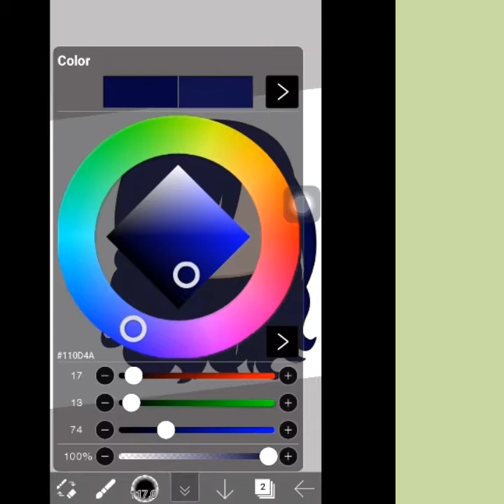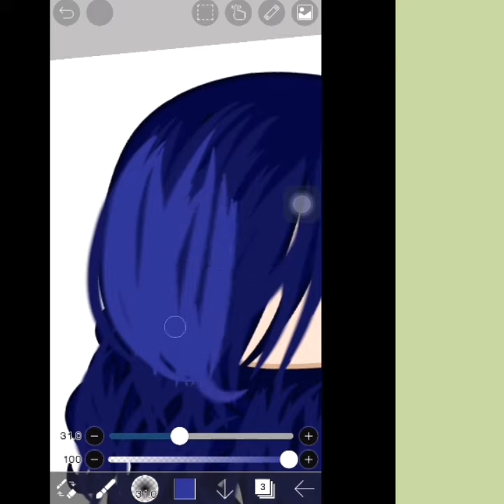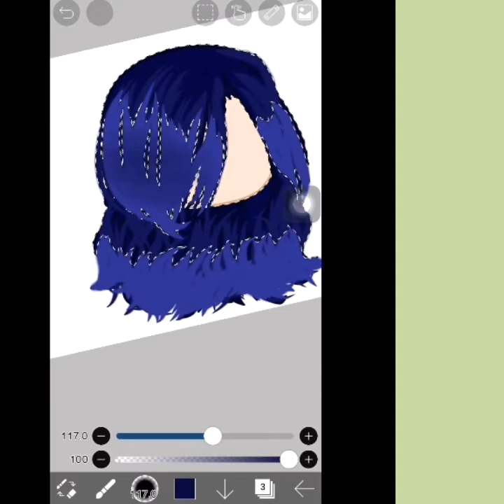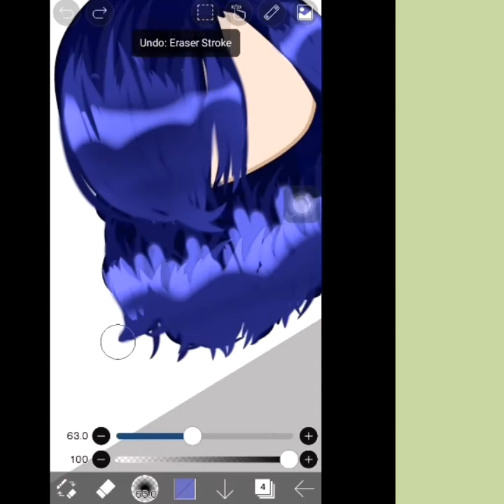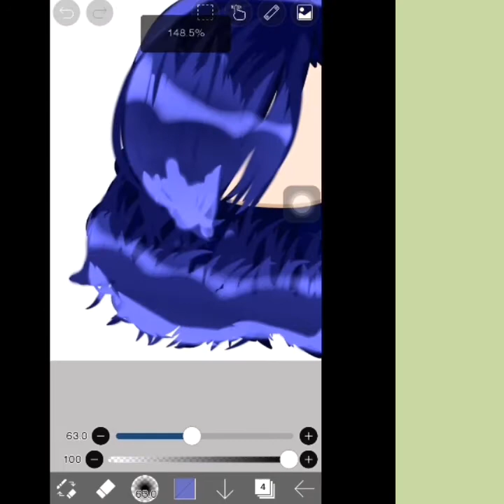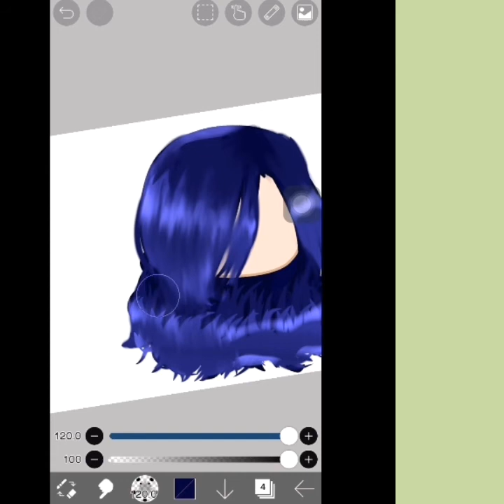How to shade hair // voice over//